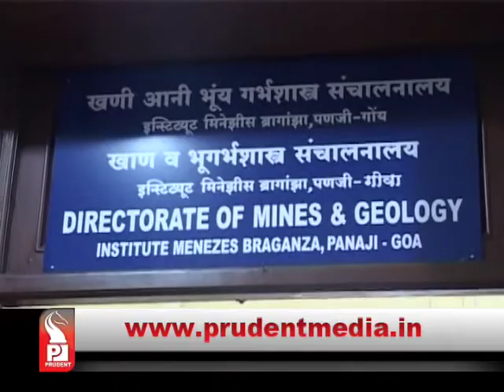Prudent Media Konkani Update News 18 Nov 15 Part 3